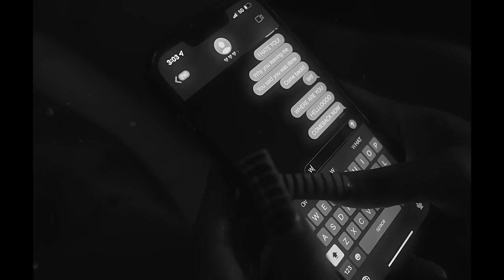Rot Ken - "Heartless" (Official Music Video)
Song prod by: Kay, Kid Krono, Clemsy
Directed by: OneShotSkott